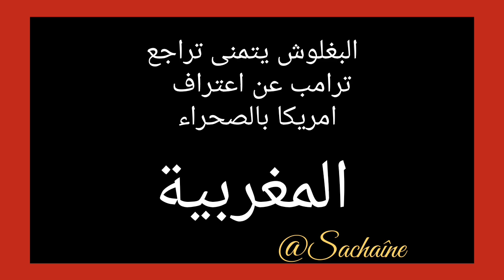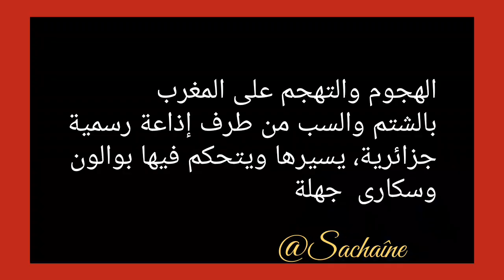فرانس 24 جزائري يكذب على المغرب، وإذاعة رسمية جزائرية تشتم المغرب وضيوفه لمشاركون في المسيرة الخضراء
فرانس 24 جزائري يكذب على المغرب، وإذاعة رسمية جزائرية تشتم المغرب وضيوفه المشاركون في المسيرة الخضراء